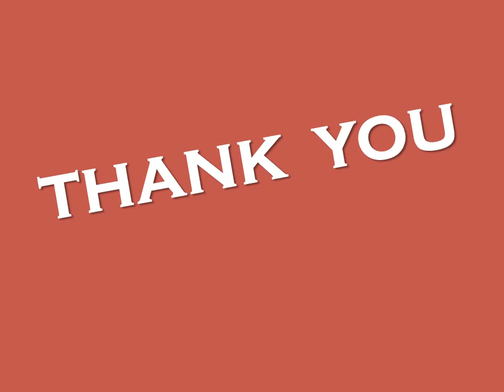moto g4 vs moto g4 plus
all the key differences and similarities between moto g4 and moto g4 plus.